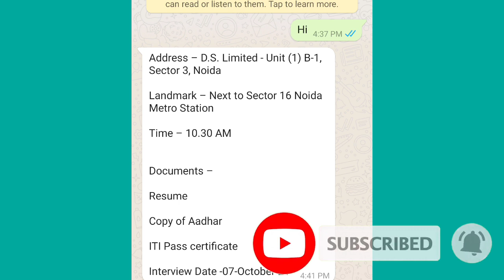Dharampal Satyapal private limited company selection update, ds company apdate 2021,iti jobs 2021 ।